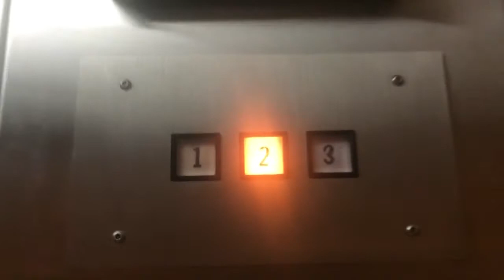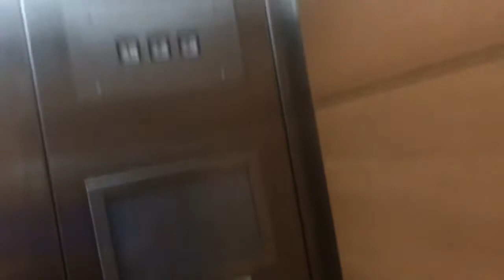Junk Montgomery Hydraulic Elevator @ Wyndham Garden Grand Rapids, MI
I would have uploaded a Dover for DieselDucy’s birthday if it weren’t for the fact I don’t have any in my backlog. This elevator makes the Ottawa Commerce elevator look super clean.